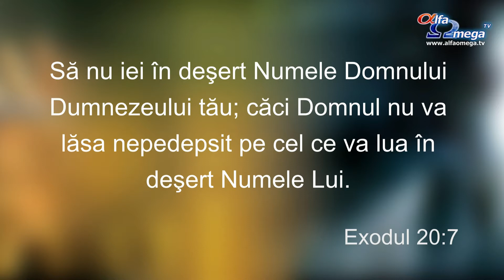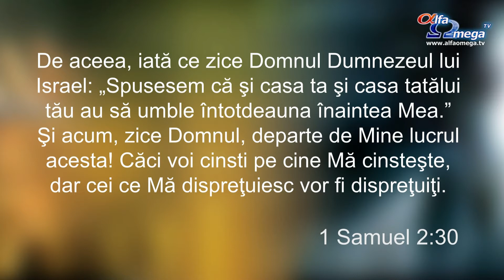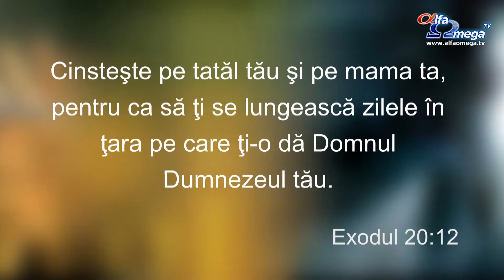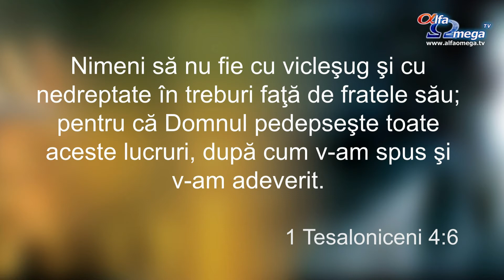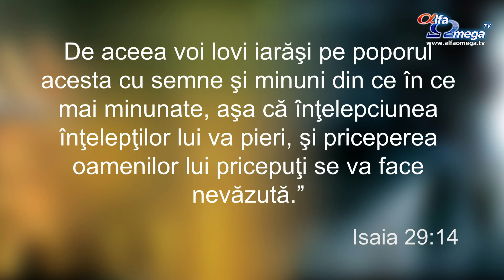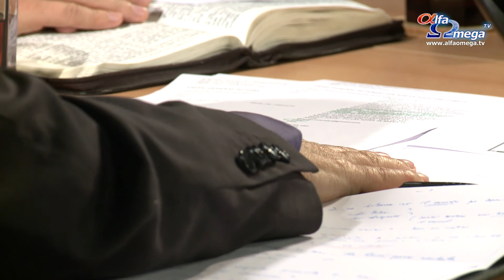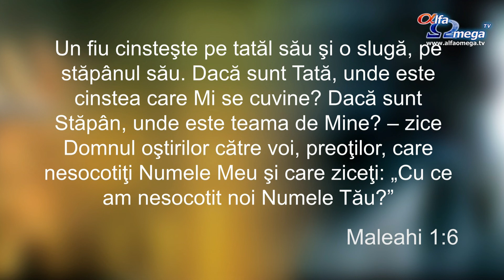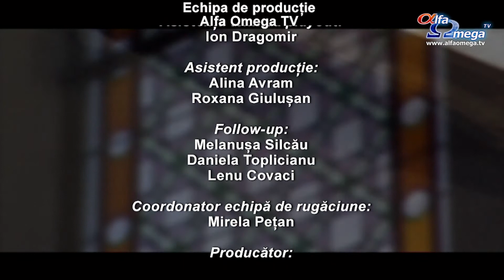Emisiunea in direct din 13 noiembrie 2014 - Onorarea lui Dumnezeu - Iuliu Centea, Claudiu Lapadat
Inregistrarea emisiunii Calea Adevarul si Viata in direct din 13 noiembrie 2014 de la Alfa Omega TV, cu tema Onorarea lui Dumnezeu - invitati: Iuliu Centea, Claudiu Lapadat